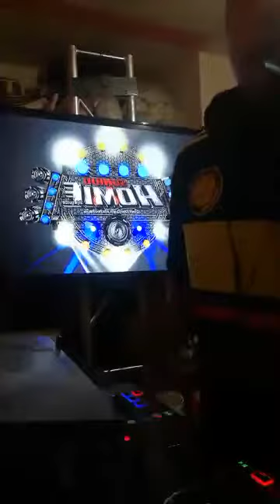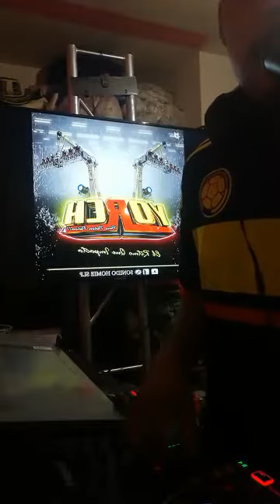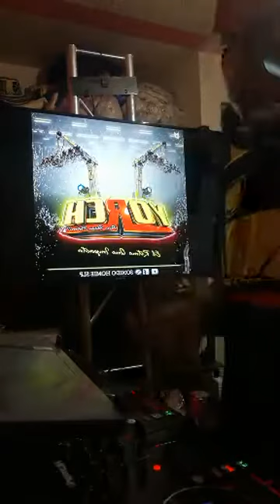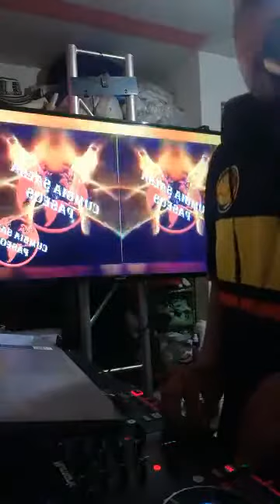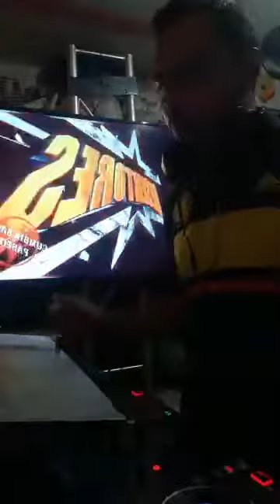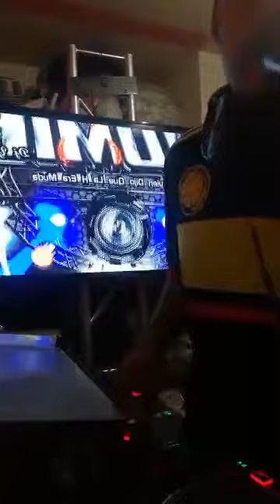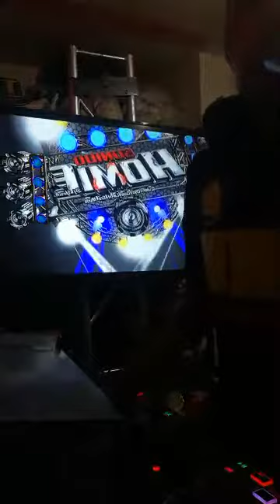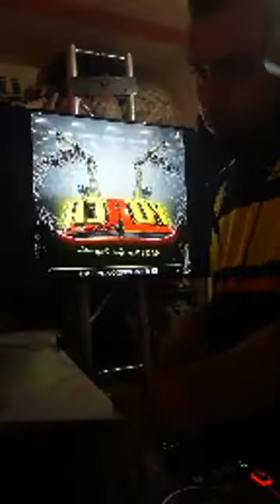ESPECIAL PARA EL TUNTUN ARRABALERO VOL 1 01 DE NOVIEMBRE 2020 - SONIDO HOMIE S.L.P DJ YORCH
AQUÍ LES DEJAMOS OTRO ESPECIAL AL ESTILO DE SU SERVIDOR DJ YORCH SONIDO HOMIE S.L.P PARA EL TUNTUN ARRABALERO